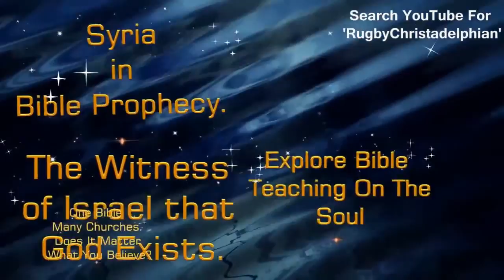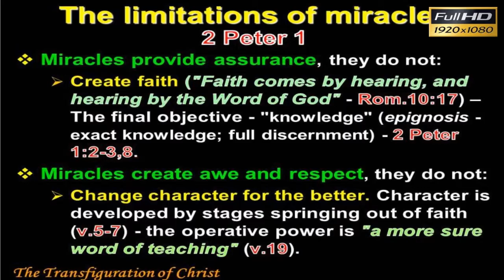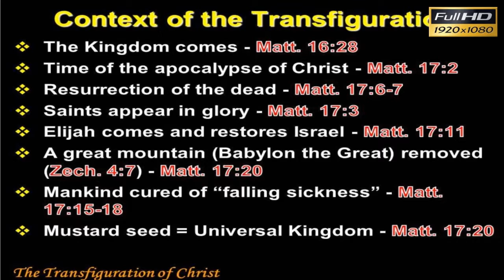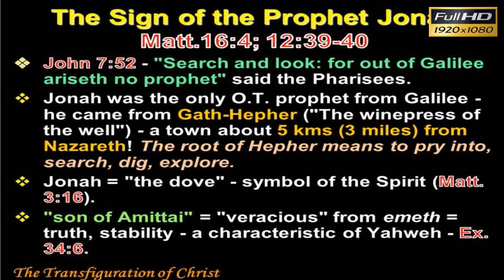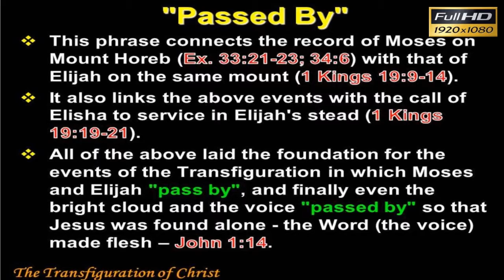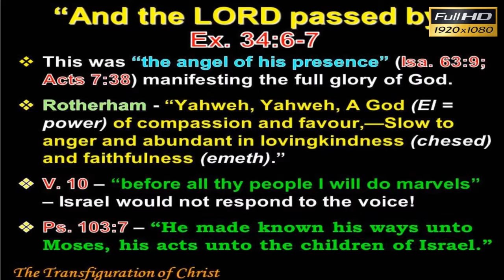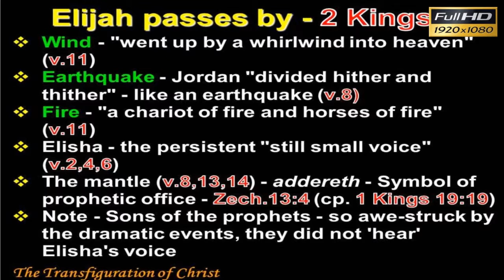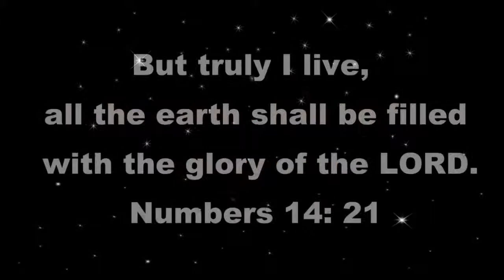The Transfiguration of Christ A voice from the excellent glory Jim Cowie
The Christadelphian Video Channel The Transfiguration of Christ A voice from the excellent glory Jim Cowie